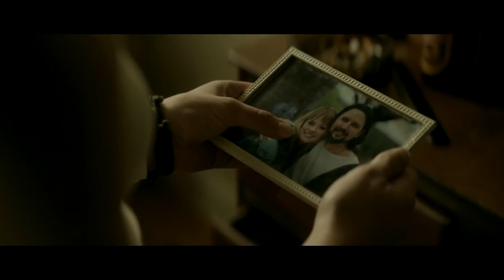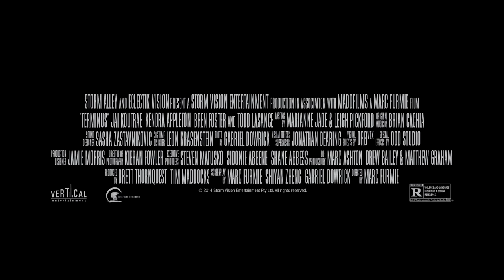Terminus Official Trailer #1 (2016) Jai Koutrae, Kendra Appleton Sci-Fi Movie HD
Terminus Trailer 1 (2016) Jai Koutrae, Kendra Appleton Sci-Fi Movie HD [Official Trailer]